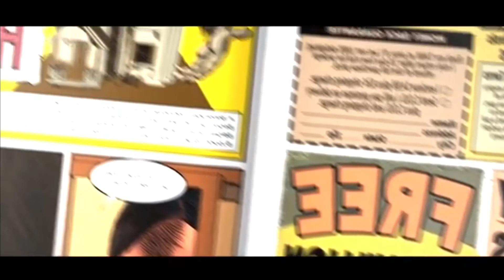The House of the head movie explanation in Malayalam|R2Media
theoftheheadmovieexplanationinmalayalm movie_explanation_in_malayalam R2Media r2media horror_movie_explanation_in_malayalam horror_movie_explanation_in_malayalam the_house_if_the_head_malayalam#2 on trending